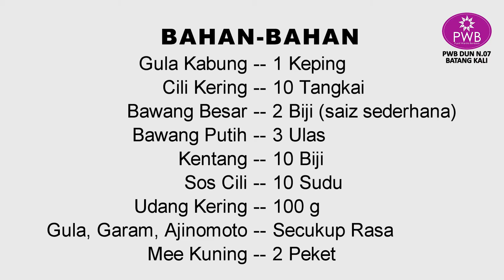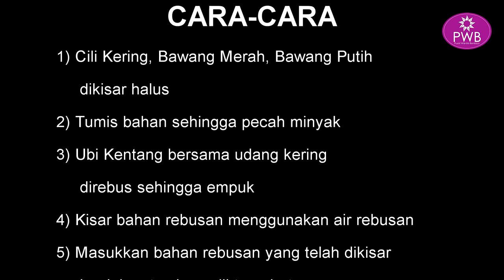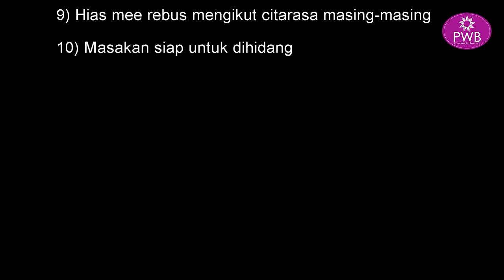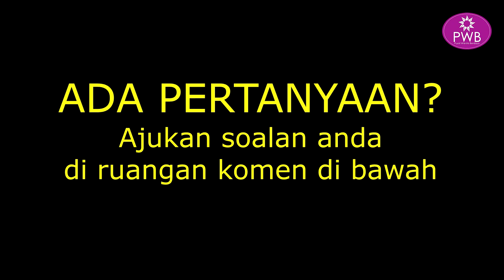DEMONSTRASI MEMBUAT MEE REBUS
Pada 25 Julai 2021, PWB DUN Batang Kali membawakan khas rakaman video buat wanita di luar sana bagi mempelajari teknik-teknik pembuatan Mee Rebus